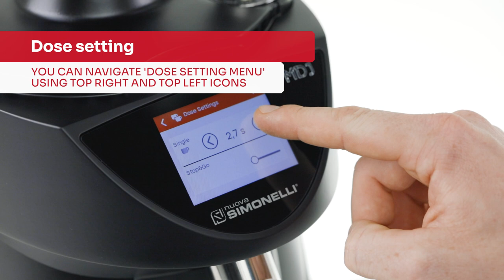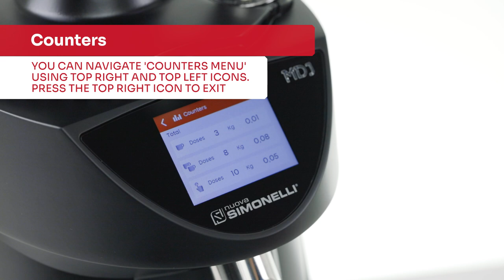MDJ coffee grinder - How to navigate display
Discover now the video tutorial to find out how to navigate the MDJ coffee grinder display.
Learn how to navigate the main menu, set doses, technical assistance reserved area, counters, display settings.